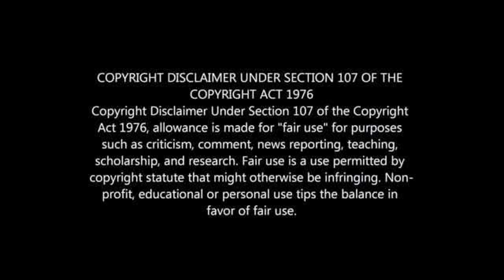Sibusiso Vilakazi Signs For New Club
PSL TRANSFER NEWS UPDATE